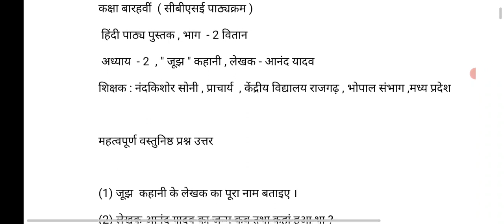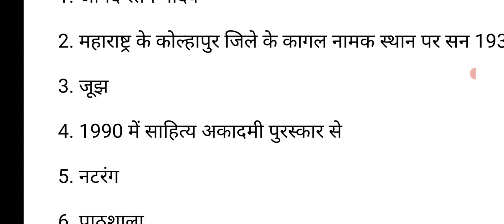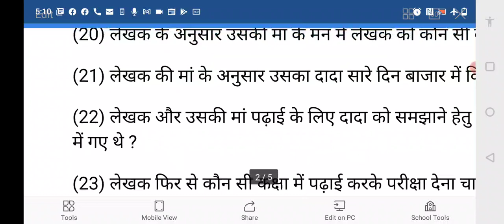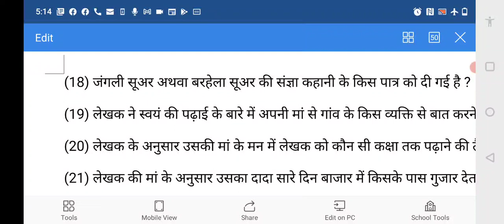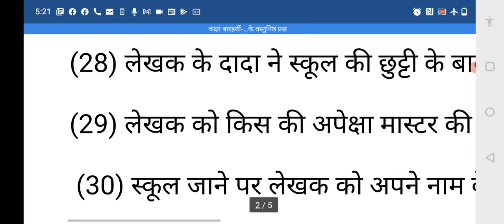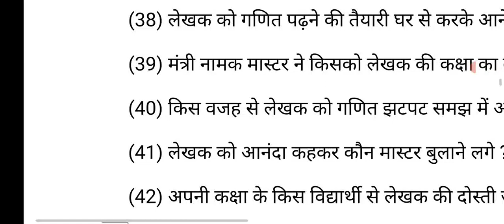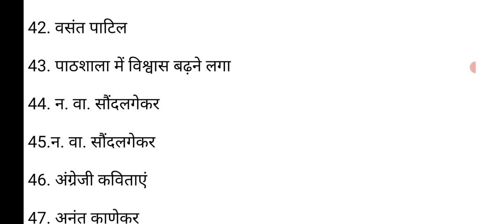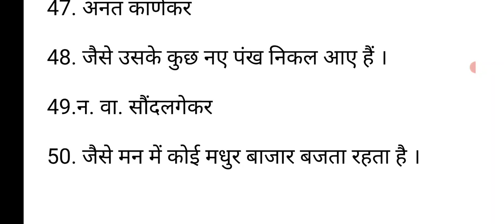कक्षा 12 vitan bhag 2 कहानी जूझ आनंद यादव objective question answer with explanation of fullchapter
कक्षा बारहवीं  ( सीबीएसई पाठ्यक्रम )
 हिंदी पाठ्य पुस्तक , भाग  - 2 वितान
 अध्याय  - 2  , " जूझ " कहानी , लेखक - आनंद यादव
शिक्षक : नंदकिशोर सोनी , प्राचार्य  , केंद्रीय विद्यालय राजगढ़ , भोपाल संभाग ,मध्य प्रदेश

महत्वपूर्ण वस्तुनिष्ठ प्रश्न उत्तर

(1) जूझ  कहानी के लेखक का पूरा नाम बताइए ।(2) लेखक आनंद यादव का जन्म कब तथा कहां हुआ था ?  (3) लेखक आनंद यादव का प्रसिद्ध उपन्यास कौन सा है ?(4) आनंद यादव के उपन्यास जूझ  को कौन से पुरस्कार से तथा किस वर्ष सम्मानित किया गया था ?(5) लेखक आनंद यादव की कौन सी रचना भारतीय ज्ञानपीठ से प्रकाशित हुई थी ?
(6) आनंद यादव का मन कहां जाने के लिए तड़पता था ?
(7) विद्यालय में पढ़ने के लिए जाने की इच्छा जताने की लेखक की अपने दादा के सामने हिम्मत क्यों नहीं होती थी ?
(8) "जन्म भर खेत में काम करते रहने पर भी हाथ कुछ नहीं लगेगा " - ऐसा विश्वास जूझ कहानी के किस पात्र का था ?
(9) पढ़ लिख कर नौकरी लगने पर लेखक आनंद यादव किस की तरह कुछ धंधा कारोबार करना चाहता था ?(10) यह खेती हमें गड्ढे में धकेल रही है यह विचार कहानी के किस पात्र का है ?(11) लेखक आनंद यादव के अनुसार महीना भर ईख पेरने का कोल्हू कब चलाना होता था ?
(12) किसकी समझ से कोल्हू जरा जल्दी शुरू करने पर ईख की अच्छी खासी कीमत मिल जाती थी ?
(13) लेखक के अनुसार उनके जैसे खेतों पर ही बनाए गए गुड़ को कौन से नंबर का माना जाता था ?
(14) ईख को ज्यादा दिन खेत में खड़ी रखने पर गुड़ जरा ज्यादा निकलता है यह किसका मत था ?
(15) गुड़ ज्यादा निकलने की अपेक्षा भाव ज्यादा मिलना चाहिए  - यह किसका मत है ?
(16) सारे गांव भर में किसका कोल्हू सबसे पहले शुरू होता था ?
(17) लेखक ने अपने पढ़ने की बात किसके समक्ष रखी अथवा किसके सामने छेड़ी ?
(18) जंगली सूअर अथवा बरहेला सूअर की संज्ञा कहानी के किस पात्र को दी गई है ?
(19) लेखक ने स्वयं की पढ़ाई के बारे में अपनी मां से गांव के किस व्यक्ति से बात करने का प्रस्ताव रखा ?
(20) लेखक के अनुसार उसकी मां के मन में लेखक को कौन सी कक्षा तक पढ़ाने की तैयारी थी ?
(21) लेखक की मां के अनुसार उसका दादा सारे दिन बाजार में किसके पास गुजार देता है ?
(22) लेखक और उसकी मां पढ़ाई के लिए दादा को समझाने हेतु बात करने के लिए दत्ता जी राव देसाई के यहां किस महीने में गए थे ?
(23) लेखक फिर से कौन सी कक्षा में पढ़ाई करके परीक्षा देना चाहता था ?
(24) किस का बुलावा लेखक के दादा के लिए सम्मान की बात थी ?
(25) दत्ता जी राव देसाई ने लेखक के दादा को जमकर फटकार क्यों लगाई ?
(26) लेखक के दादा ने दत्ता जी राव सरकार के सामने लेखक की कौन सी गलत आदतों का जिक्र किया ?
(27) लेखक के दादा ने पाठशाला जाने की शर्त पर 11:00 बजे तक क्या काम करने के लिए कहा ?
(28) लेखक के दादा ने स्कूल की छुट्टी के बाद खेत पर आकर क्या काम करने के लिए कहा ?
(29) लेखक को किस की अपेक्षा मास्टर की छड़ी की मार अच्छी लगती थी ?
 (30) स्कूल जाने पर लेखक को अपने नाम के सामने रजिस्टर में कौन सी टिप्पणी लिखी हुई मिली ?
 (31) क्या नाम है मेहमान ? नया दिखाई देता है या गलती से इस कक्षा में आ बैठे हो ? यह प्रश्न लेखक से किसने पूछा ?
(32) विद्यालय जाने पर तथा फिर से पांचवी कक्षा में बैठने पर लेखक की कक्षा में सबसे पहले कौन मास्टर कक्षा में आए ?
(33) लेखक की कक्षा में रणनवरे मास्टर ने किसकी कविता पढ़ाई ?
(34) लेखक की कक्षा में कक्षा अध्यापक के रूप में कौन मास्टर बीच में आए ?
(35) मंत्री नामक मास्टर लेखक को क्या पढ़ाते थे ?
(36) लेखक की कक्षा में कौन मास्टर हाथ से गर्दन पकड़कर पीठ पर घूसा लगाते थे ?
(37) लेखक की कक्षा का कौन लड़का गणित पढ़ने में होशियार था ?
(38) लेखक को गणित पढ़ने की तैयारी घर से करके आने की प्रेरणा किससे मिली ?
(39) मंत्री नामक मास्टर ने किसको लेखक की कक्षा का कक्षा मॉनिटर बना दिया था ?
(40) किस वजह से लेखक को गणित झटपट समझ में आने लगा और उसके सवाल सही होने लगे ?
(41) लेखक को आनंदा कहकर कौन मास्टर बुलाने लगे ?
(42) अपनी कक्षा के किस विद्यार्थी से लेखक की दोस्ती जम गई ?
(43) शिक्षकों के अपनेपन के व्यवहार और वसंत पाटिल की दोस्ती का लेखक पर क्या प्रभाव पड़ा ?
(44) लेखक की कक्षा में मराठी पढ़ाने कौन आते थे ?
(45) कविता पढ़ाते समय कौन से शिक्षक का गला सुरीला ,  छंद की बढ़िया चाल के साथ-साथ रसिकता भी थी ?
(46) मराठी शिक्षकन. वा. सौंदलगेकर को पुरानी नई मराठी कविताओं के साथ-साथ अनेक कौन सी कविताएं कंठस्थ थी ?
(47) लेखक ने किस कवि की कविता  मास्टर की चाल से अलग अपनी चाल में बिठाकर गाई ?
(48) छठी सातवीं कक्षा के सभी लड़कों के सामने तथा पाठशाला के एक समारोह में बुलाकर कविता गवाने पर लेखक को क्या लगा ?
(49) लेखकों कवियों के चरित्र और उनके संस्मरण कौन मास्टर सुनाया करते थे ?
(50) स्वयं कविता लिखने का विश्वास पैदा होने , कविता के लिए शुद्ध लेखन का ज्ञान अलंकार छंद लय आदि को सूक्ष्मता से देखने लगना और शब्दों का नशा चढ़ने पर लेखक को क्या अनुभव हुआ ?

प्रयुक्त सभी प्रश्नों के उत्तर जानने के लिए आप इसी यूट्यूब चैनल के कम्युनिटी पेज पर जाकर सभी प्रश्न उत्तर देख सकते हैं ।
सभी प्रश्नों के उत्तर के लिए यहां स्पेस कम होने की वजह से उत्तर प्रकाशित करना संभव नहीं हो पाया है ।